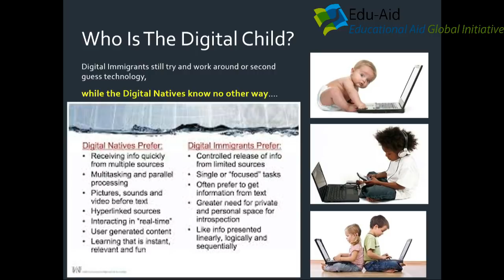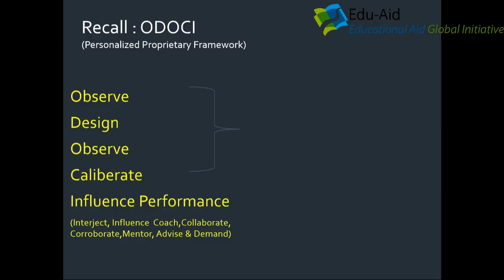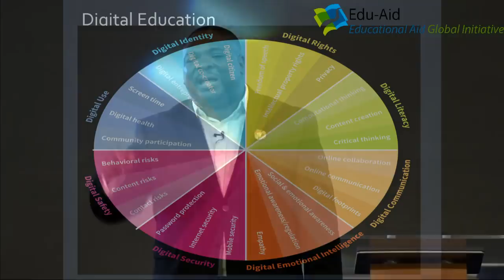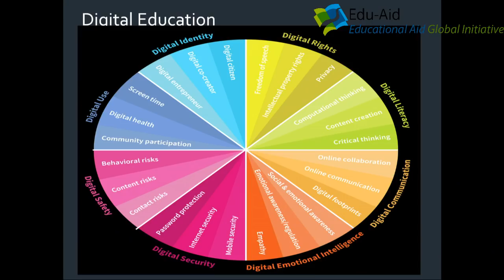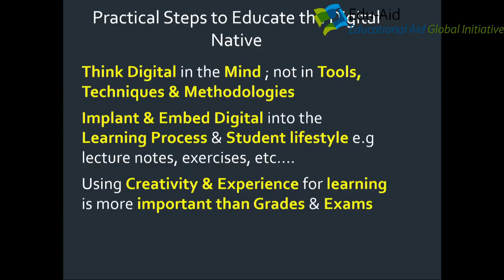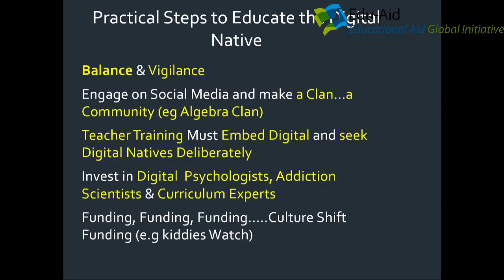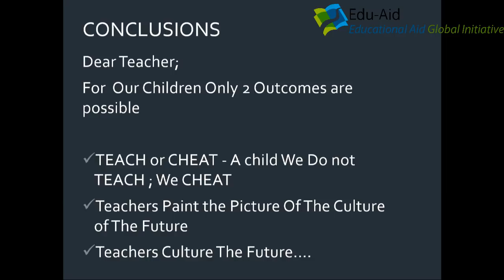Edu-Aid: The Teachers Recalibration 2018